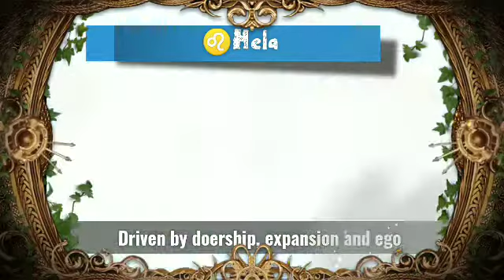Zodiac Signs as Supervillains (Read Description)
⚠️Don't take zodiac signs/astrology too seriously.

🕑Time Stamps:
Aries - 0:03
Taurus - 0:32
Gemini - 1:05
Cancer - 1:39
Leo - 2:12
Virgo - 2:45
Libra - 3:16
Scorpio - 3:51
Sagittarius - 4:24
Capricorn - 4:58
Aquarius - 5:27
Pisces - 5:58

☝️Based on the Western Astrology originated from Babylonian and Greek Culture. ⚠️May not account for Vedic or Astrology rooted in other cultures.

NOTE: All the superheroes have been designated their zodiac signs based on their primary qualities only, which is their sun sign. So not aspects will resonate with them but the main exterior. Plus, this is all from my research and experience so it may or may not be accurate.